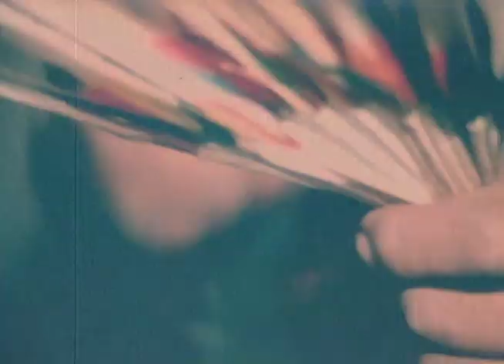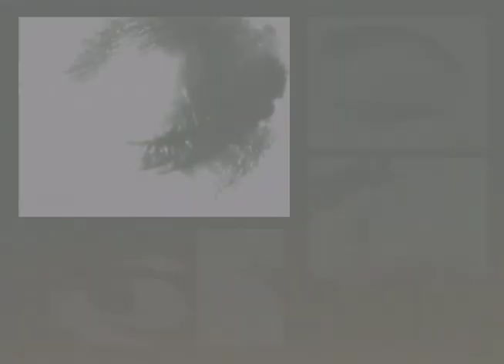Gunslingers - We're The Real Sinners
From the album "Supreme Asphalt Doser" now available at opaquedynamo.com

— Opaque Dynamo / Cardinal Fuzz / Feeding Tube Records . 2022

* Lineup:
GRegory Raimo: Guitar, Guitar-Lighter, Voice, Feedback
Matthieu Canaguier: Thunderbass
Antoine Hadjioannou: Prophetic Drums